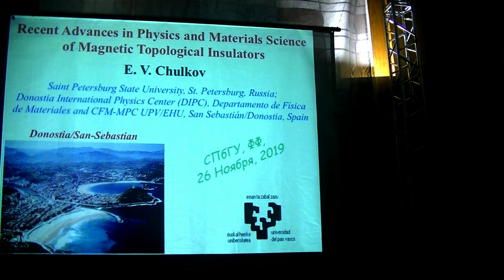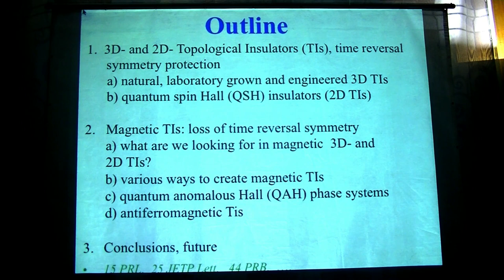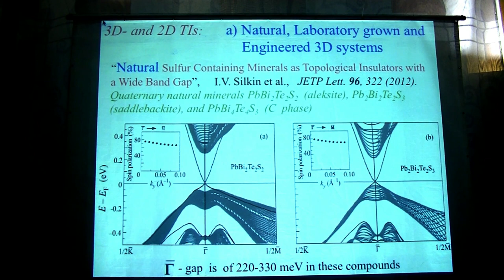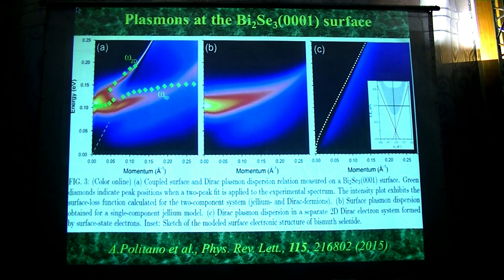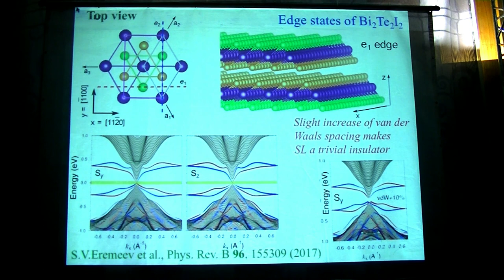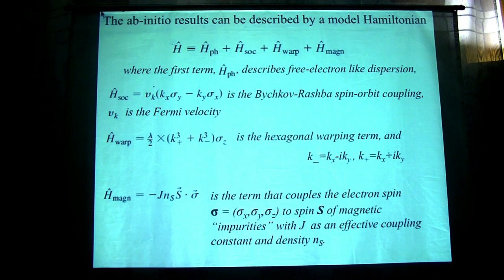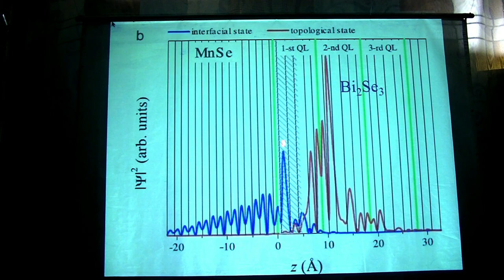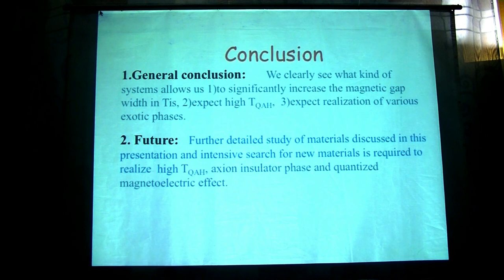Новейшие достижения в физике и материаловедении магнитных топологических изоляторов. Е. В. Чулков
Евгений Владимирович Чулков д.ф.-м.н., University of the Basque Country (Испания), руководитель Лаборатории электронной и спиновой структуры наносистем, СПбГУ

Topological insulators (TIs) are narrow–gap semiconductors characterized by the gapless Dirac-like surface state and protected by time-reversal (TR) symmetry. Two-dimensional TIs or quantum spin Hall insulators (QSHIs) are realized in thin film insulators and possess this state at the film edge where spin transport can be effectuated. Introduction of a magnetic field (external or internal) breaks TR symmetry and causes splitting of the topological surface state at the Dirac point thus making the surface insulating. These ferromagnetic TIs realize quantum anomalous Hall effect (QAHE) in two-dimensional systems. Internal magnetic field in TIs can be created in various ways, in particular, by introducing vacancies or carbon atoms, doping with 3d-transition metal atoms, displaying magnetic semiconductors or organic overlayers as well as bulk materials on the surface of three- or two-dimensional TIs. Magnetic field effect on the TI surface state (SS) can be also realized due to extension of the TI SS into the magnetic overlayer. Antiferromagnetic TIs can realize such intriguing effects as magnetoelectric effect] and axion insulator phase. Here I present and discuss recent results of the study of nonmagnetic, ferro-, and antiferro-magnetic topological insulators and heterostructures. New method for engineering of heterostructures that results systematically in a big splitting of the Dirac cone is discussed and new perspectives for realizations of exotic topological phases are outlined.
Доклад отражает результаты, опубликованные в 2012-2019 гг.
(Phys. Rev. Letters, Phys. Rev. B, Nano Letters,  JETP Lett, …)
Доклад представлен на русском языке

Семинар проводится при поддержке ООО "Алкор Текнолоджиз" – российское производство оптических компонентов